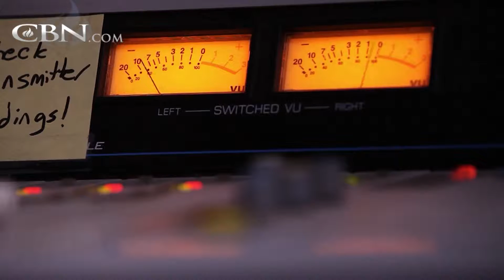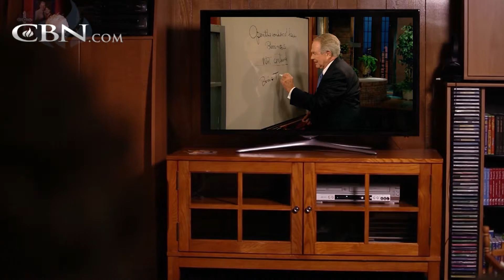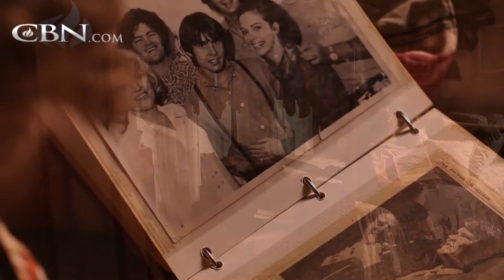Texas Radio Tycoons Tested by Tough Economy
Joanna grew the daughter of prominent Texas radio broadcasters and eventually she got into the business. When the economic downturn occurred, tough decisions had to be made and faith was tested.